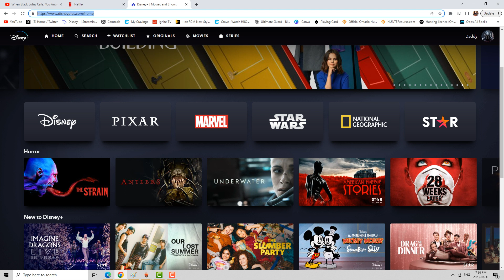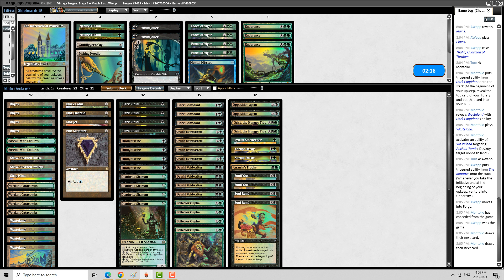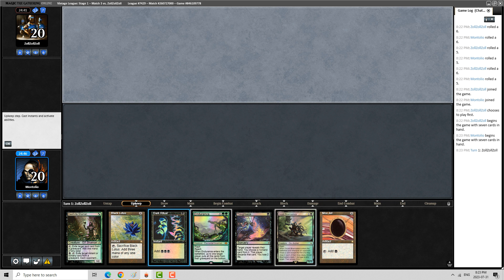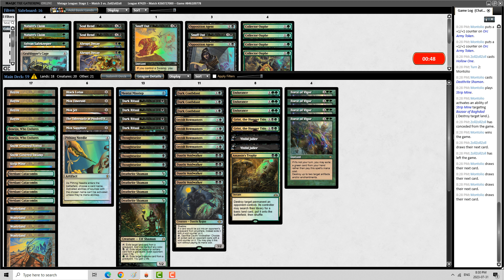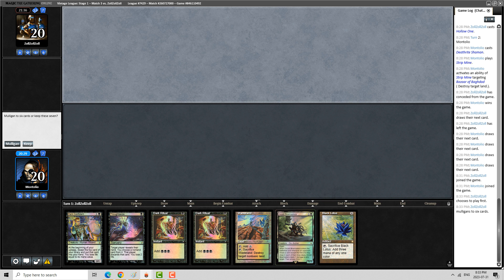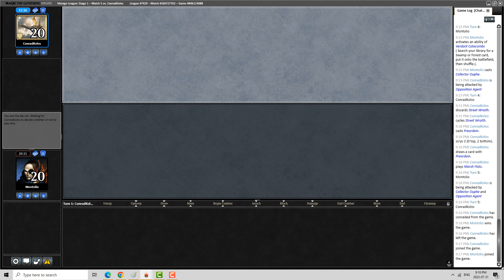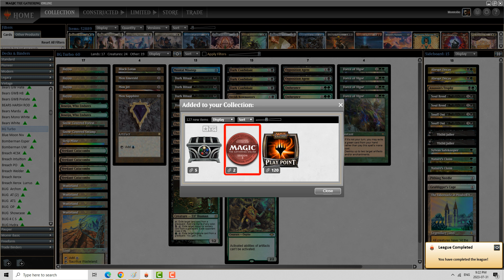Vintage League The Rock-2023-07-31